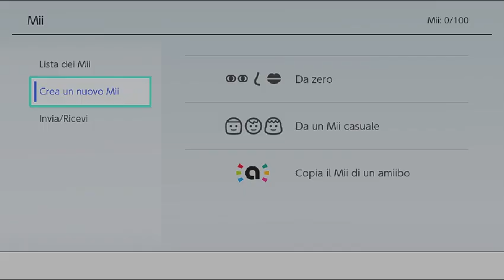Mii Editor Applet(Switch)(W)(Unknown) - Intro(Take 10)(06-19-24)